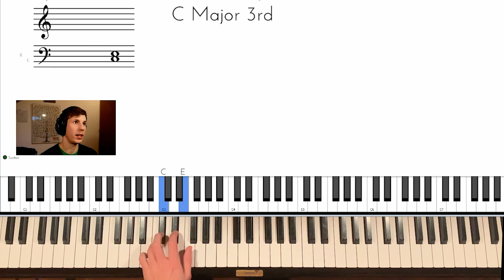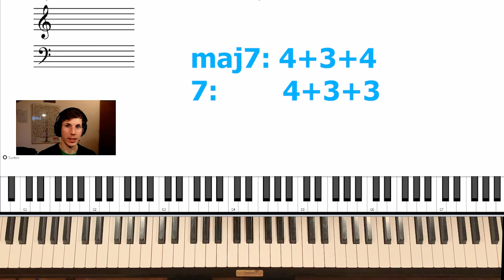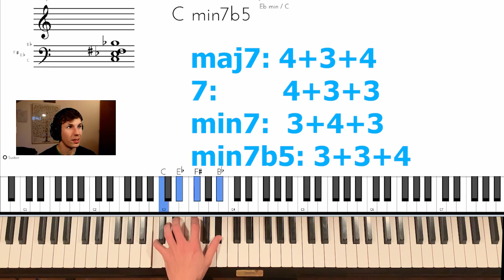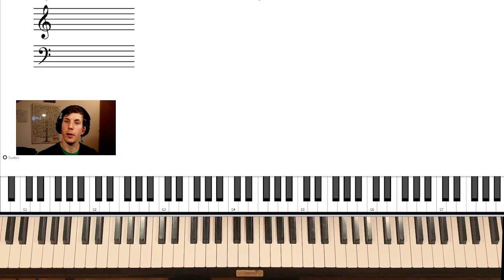Les 4 accords de JAZZ qu'il faut absolument connaître au piano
Je vous explique dans cette vidéo comment construire les 4 accords qui vous permettent de jouer 80% de tous les morceaux de jazz .

Accédez à votre cours de jazz gratuit (durée: 20 minutes) 🎹